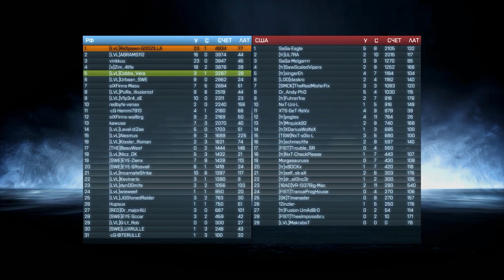Battlefield 3: Team Level vs. Team Reddit | Operation Firestorm | LevelBF 32vs32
Exhibition Game Team Level vs Team Reddit 32vs32

My PC:
► Intel Core i5-2320
► DDR3 8GB (1333 Mhz)
► ASUS GeForce GTX560Ti DC2TOP 1GB
► M-Audio Audiophile 24/96

Programs used:
Adobe Premier Pro CS5.5
Adobe Media Encoder CS5.5